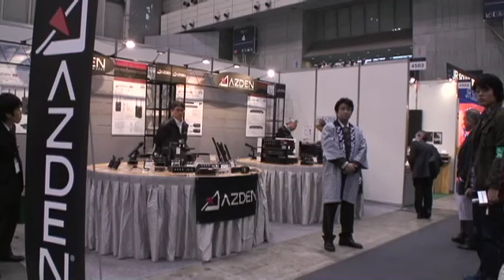アツデン-InterBEE2009.mov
新製品FMX-42a、要望に応えカメラからのリターン信号もモニター可能に。